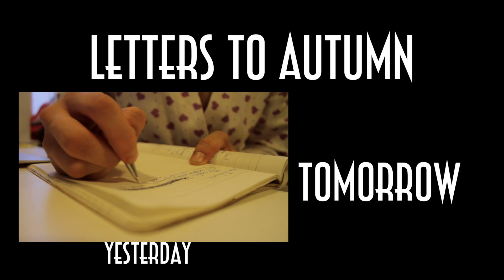Letters To Autumn ||| 9